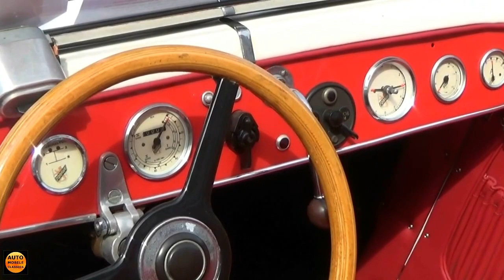1934 Tornax Rex - Exterior and Interior - Classic-Gala Schwetzingen 2016